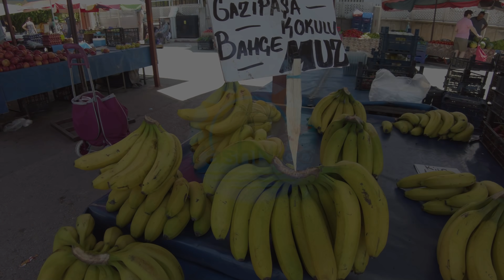Turkish Street Market in Antalya-Lara, Türkiye 2022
00:00 Intro
06:15 Friendly Dudes
06:40 Nuts & Dried Fruits
08:08 Eeler Kuruyemiş
12:00 Corn
20:24 Nice Customer Service
21:11 Honey & Syrups
25:00 Spices & Flavored Teas
28:30 Clothing Market
32:33 Slippers
35:18 Sport Wear
43:57 Bags
46:00 Perfumes
47:30 Belts

Hi everyone,

We made this video while visiting the Sosyete Market in the Lara neighbourhood of Antalya. The market takes place every Saturday at Şirinyalı, 1500. Sk. No:13, 07160 Muratpaşa/Antalya and is one of the biggest ones in the city of Antalya.
Here you can find the usual fresh produce as well as textiles, shoes, handbags, souvenirs, etc.
The market is very popular among locals as well as tourists and outside of the market area there also is a street market that takes place at the same time.